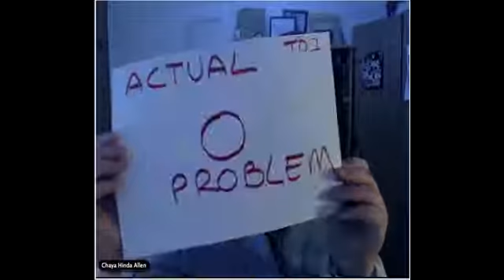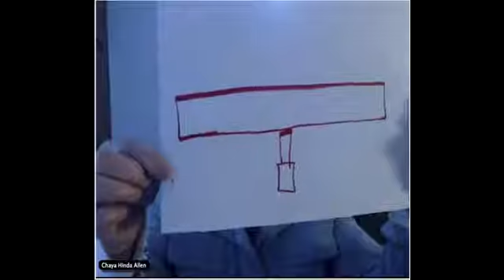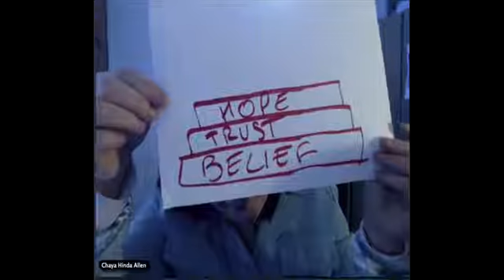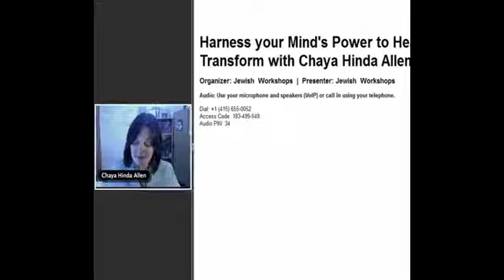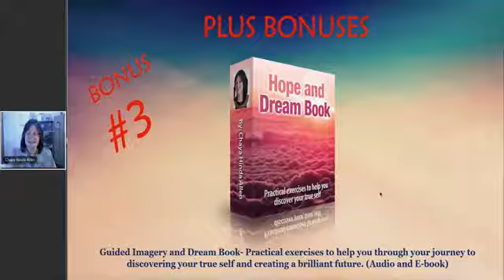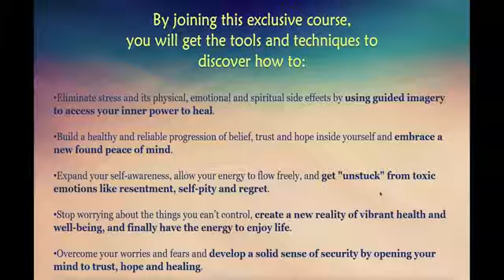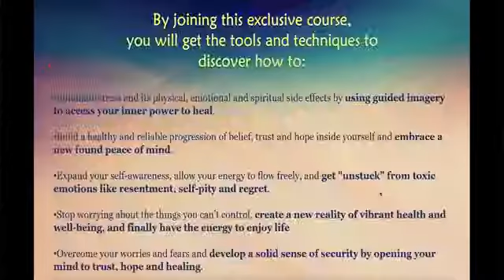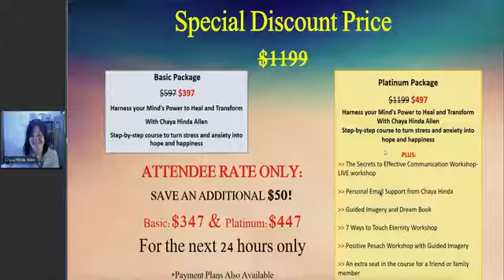Harness your Mind's Power to Heal and Transform